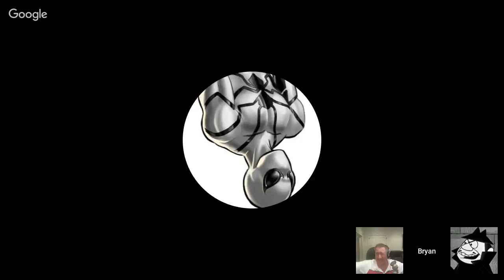Browns/Eagles Halftime Show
Dress rehearsal week